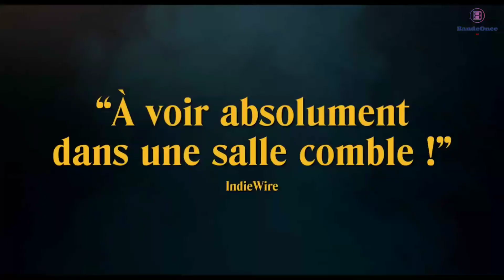À COUTEAUX TIRÉS / Bande Annonce VF (2019)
Si tu as aimé la vidéo n'hésite pas à lâcher un gros Pouce bleu et à

Date sortie le 27 Novembre 2019